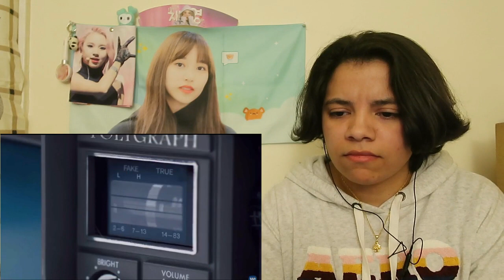TWICE Fake & True MV Reaction